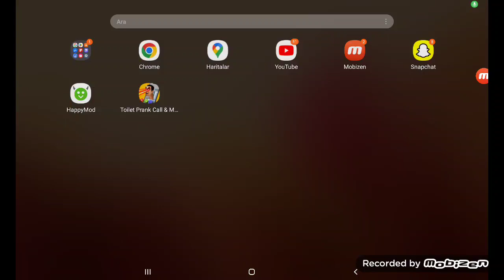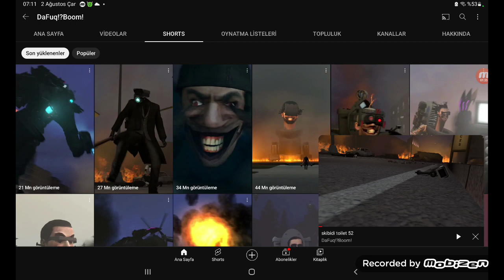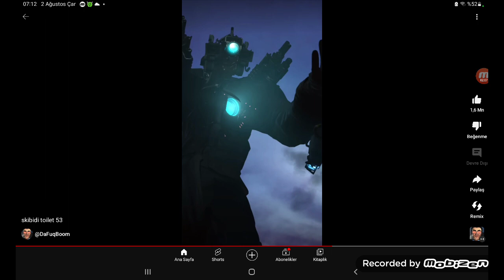2 Ağustos 2023